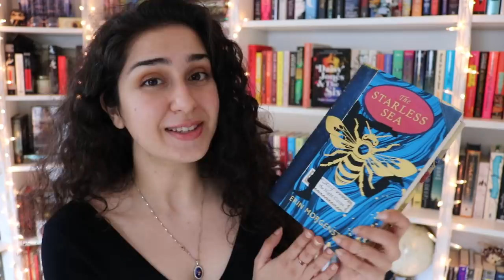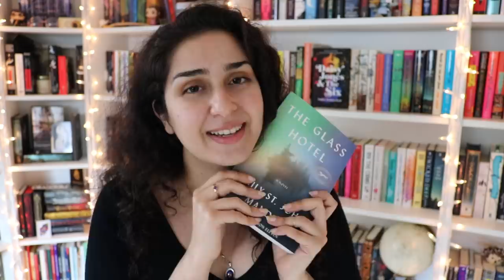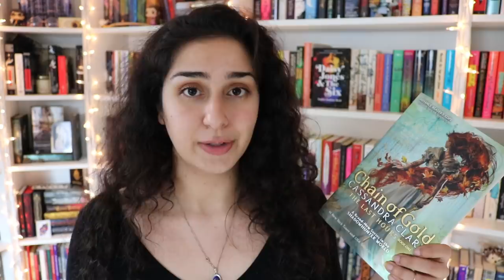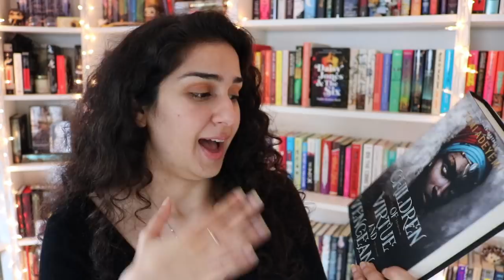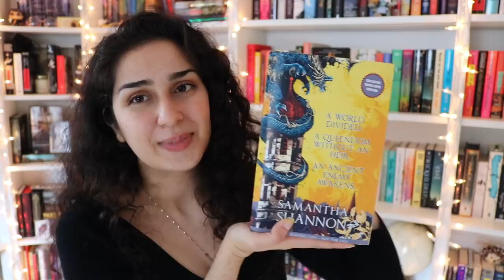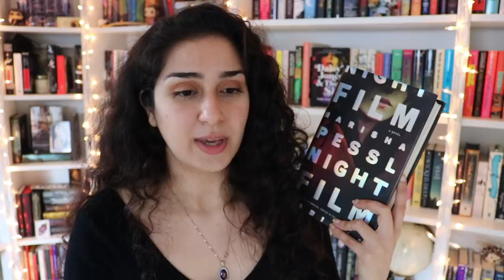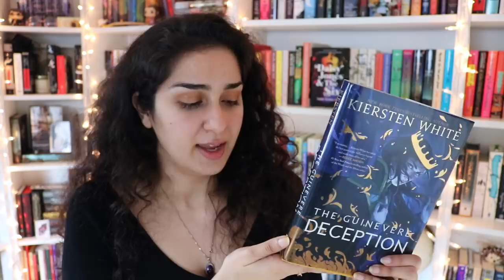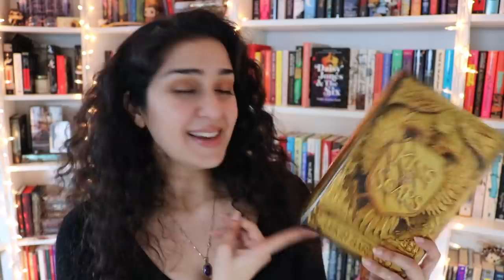20 books to read in 2020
hello!!
long time no see! i missed you all very much and i'm happy to be back! i hope you enjoy this new video and look forward to many more to come  ^__^

~ books mentioned ~

- the glass hotel
- windwitch
- a tale of two cities
- chain of gold
- severance
- the dark vault
- children of virtue and vengeance
- king of crows
- the priory of the orange tree
- the fountains of silence
- the house of the spirits
- murakami
- night film
- the guinevere deception
- the hand on the wall
- the song of achilles
- the angel's game
- sour heart
- king of scars